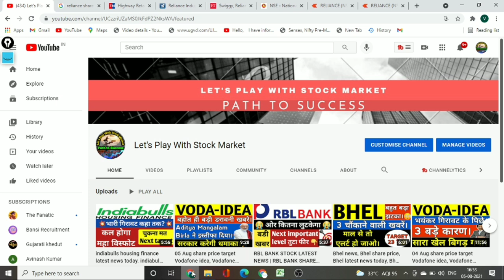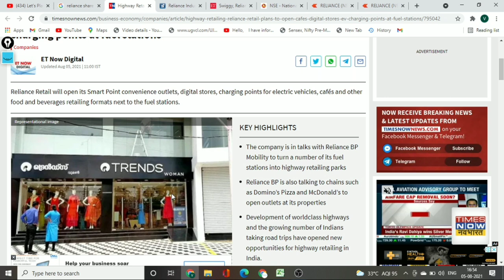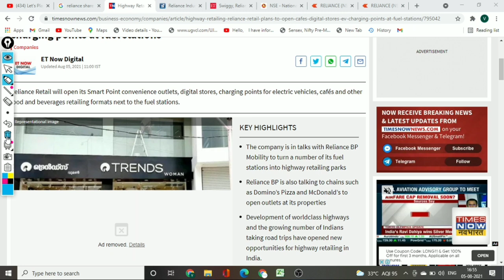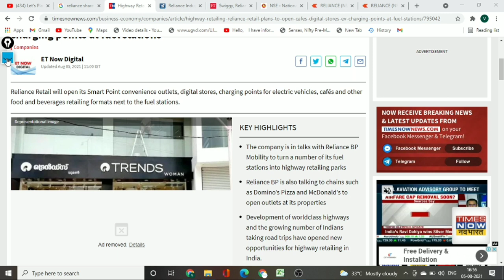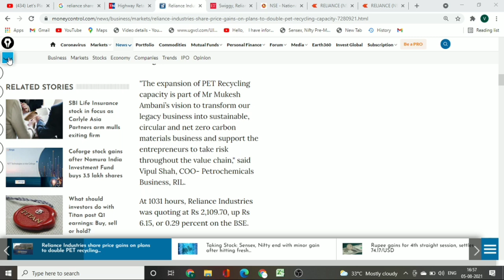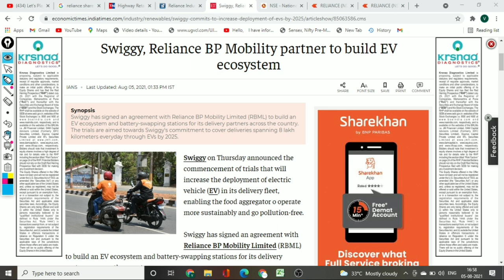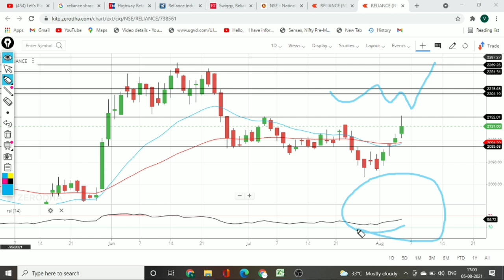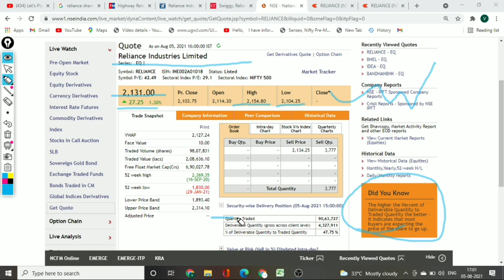TARGET 2250। RELIANCE SHARE LATEST NEWS, RELIANCE SHARE TARGET, RIL NEWS, RIL SHARE TARGET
Reliance Industries share news | RELIANCE stock news | reliance share price target | reliance deal